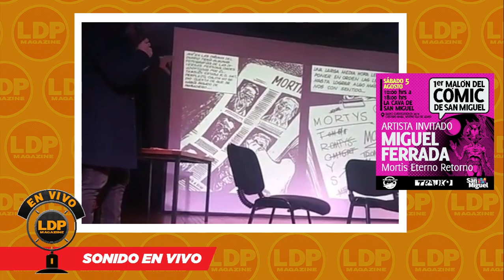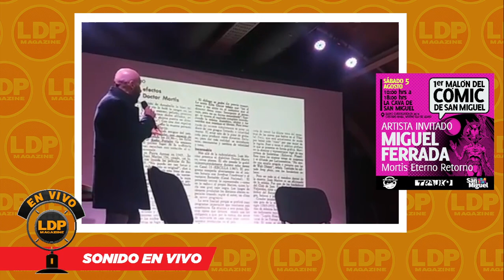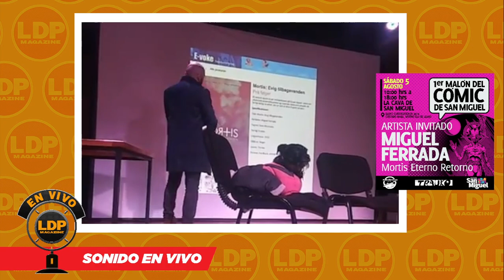MORTIS ETERNO RETORNO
Durante El Primer Malón del Comic de San Miguel organizado por revista Trauko,  realizado el pasado sábado 5 de agosto, MIGUEL FERRADA realizan una interesante presentación del  Siniestro Doctor Mortis de Juan Marino.